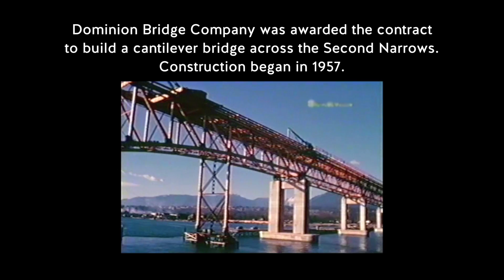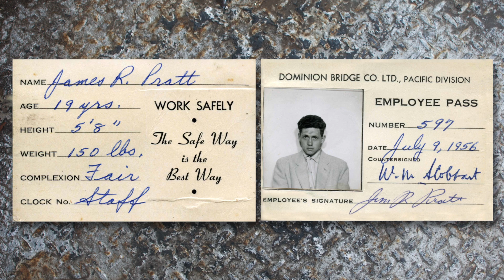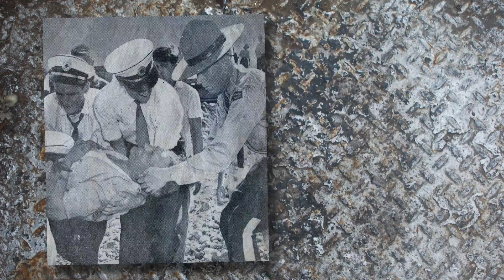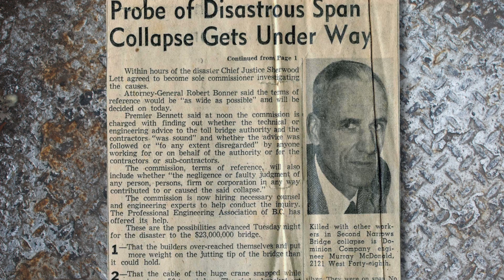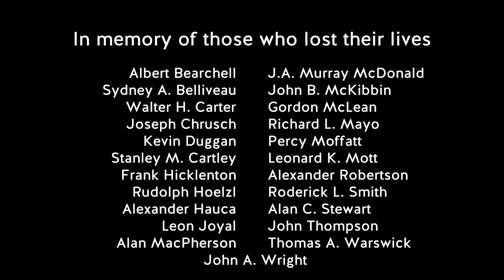Ironworkers Memorial Bridge Tribute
A powerful video that uses interviews and archival footage to remember the nineteen lives lost during the building of the Second Narrows Bridge (now known as the Ironworkers Memorial Bridge).

See "Lloyd's Ambulance" to hear about this event through the eyes of a volunteer ambulance driver.